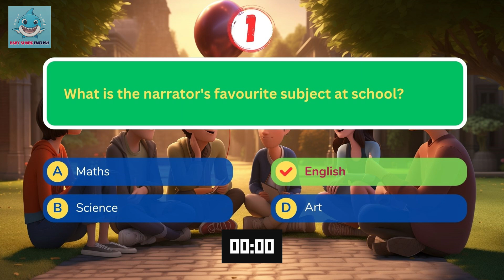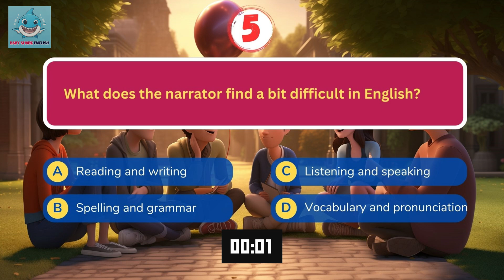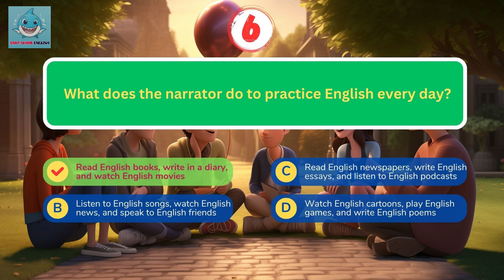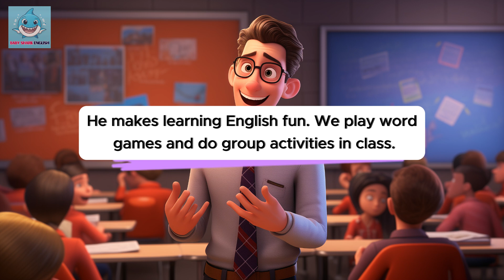Oxford English Listening | A1 | My favourite subject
Spelling and grammar are a bit difficult for me, but I am trying my best. Mr. Brown says practice makes perfect. So, I practice English every day. I read English books, write in my diary, and watch English movies...